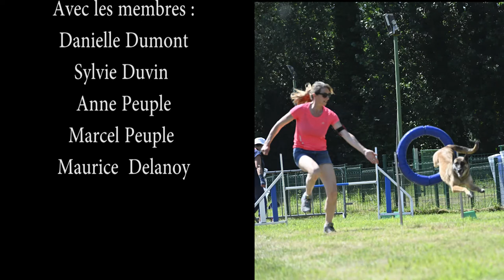Concours agility du club d'Armbouts-Cappel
Un reportage de Dominique Druez sur le concours canin 'Ambouts-Cappel